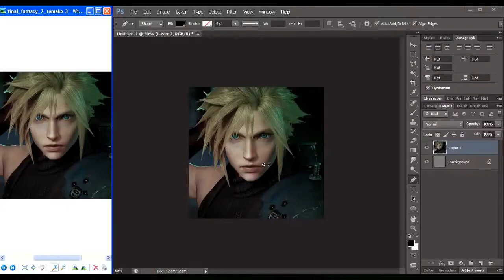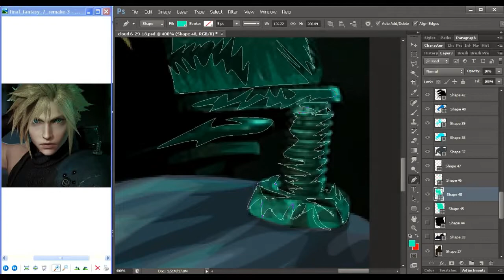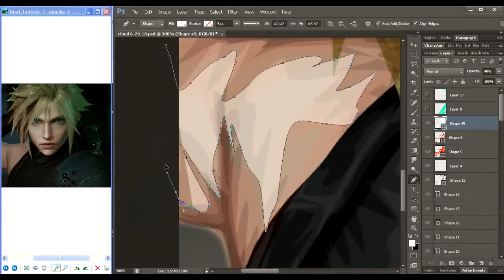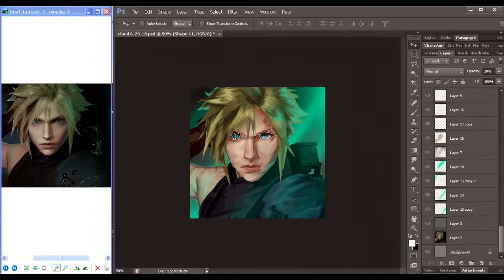Cloud Strife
Cloud Strife is one of the most iconic characters in my childhood I grew up playing FF7 in PS1 and still admire him till this day. The nostalgia I feel for this game is epic. Now that their making a remake of the game I cant wait to play it again on the ps4.

This artwork took me a while to finish coz I have other projects to do so this took me 30min each of 3days I got the time to finish the whole art.:)